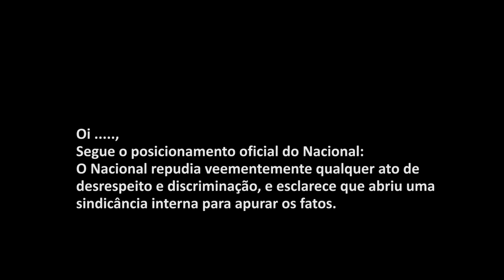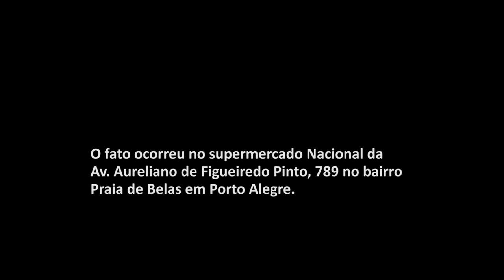Denúncia de preconceito em Supermercado Nacional de Porto Alegre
Com supostas imagens de roubo em Supermercado Nacional de Porto Alegre, mulher é submetida a humilhação e denuncia preconceito.

Tiago Rodrigues